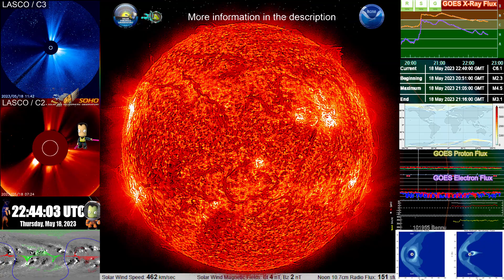M-4.5 Solar flare (multiple M Class flares in all) from Region 3311, 21:05 UTC, 18 May, 2023 4K